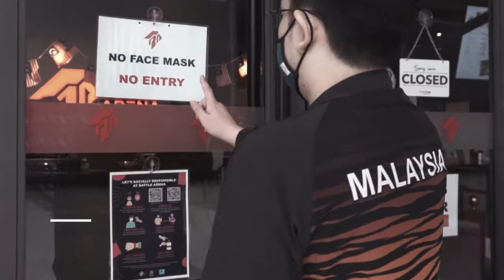Let's Talk SOPs | Dr. Yew Weng Kean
We've implemented some SOPs in the arena in order to keep you safe during this time. Here's what Dr. Yew Weng Kean has to say about them.

Thank you Dr. Yew for dropping by! Stay safe and healthy everyone! 💪